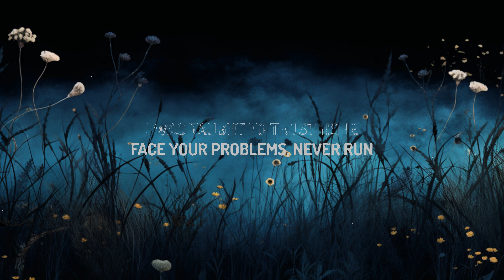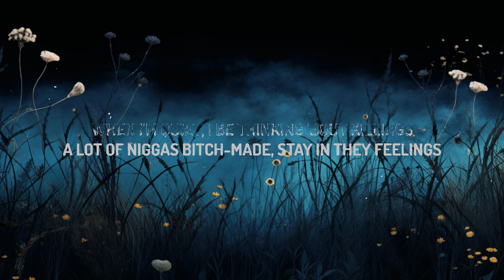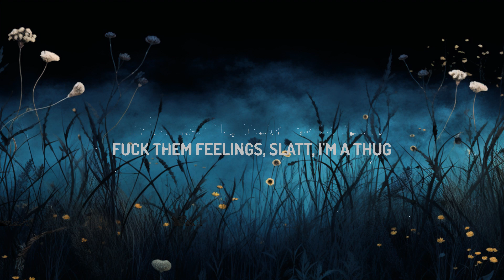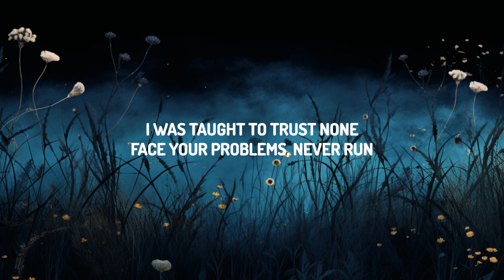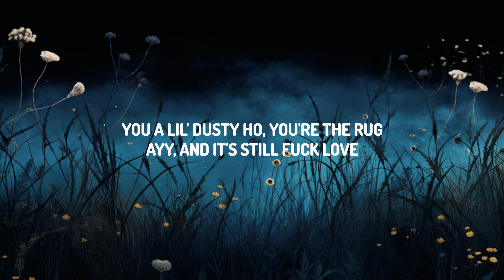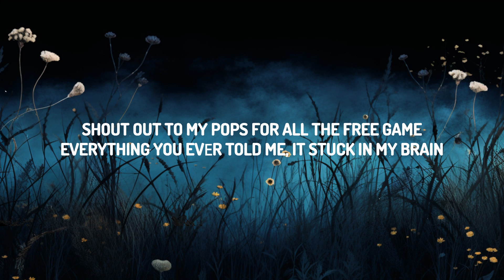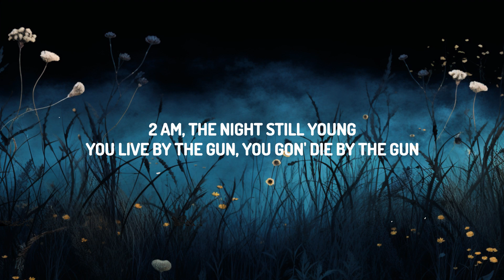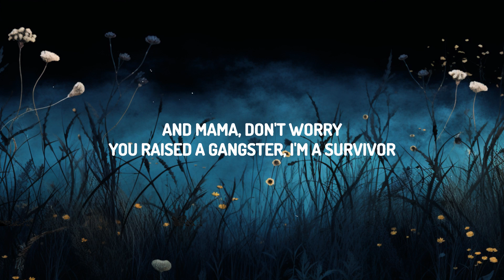Superstar Pride - Painting Pictures (Lyrics) "Mama don't worry" | 30mins with Chilling music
(Lyrics):
[Intro]
Mm-mm-mm

[Chorus]
2 AM, the night still young
It hurt me
Not being able to give you what you want since I was a toddler
Shout out to my pops for all the free game
Everything you evеr told me, it stuck in my brain
Real OG status and like to makе a change

[Verse]
All the sheisty shit that I've done, blessed to not be in no chains
Uncle killed me when I was young, Mama blessed the boy with the cocaine
Growing up, I ain't have no daddy, my mama played both roles
Been hard on a nigga since I came out the womb, yeah, the pussy hole
Tryna trap me, know I had a gyêu
Ayy, and it's still fuck yêu

[Chorus]
2 AM, the night still young

Painting Pictures